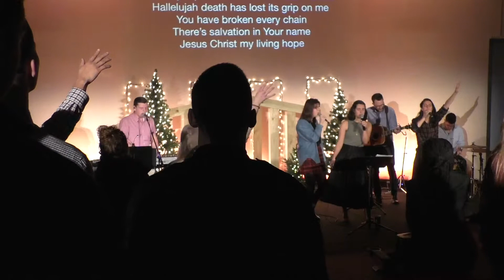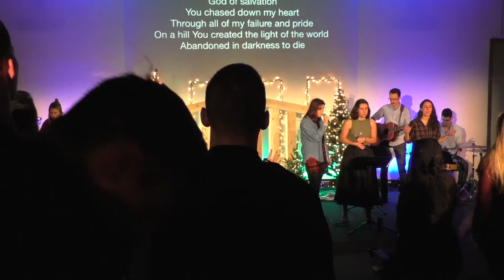NLCF & New Life 2018 Advent Service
This year New Life (Blacksburg community members/family focused side of our church that welcomes college students) and NLCF (campus focused side of our church that welcomes local members of the surrounding community) had a combined service as one church. We engaged in a service full of worship through songs, reflections, scripture, teaching, communion and more.